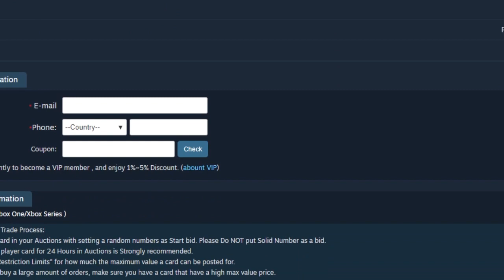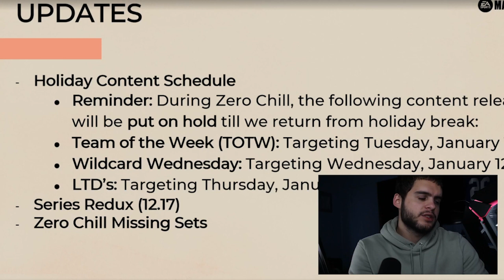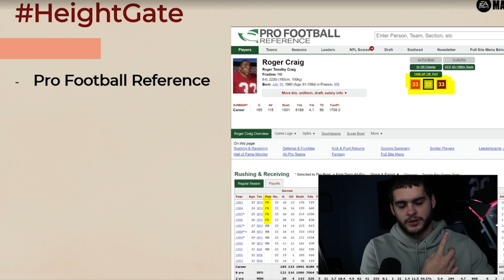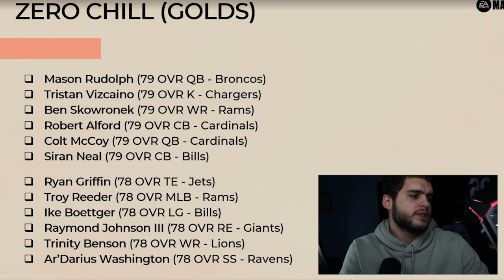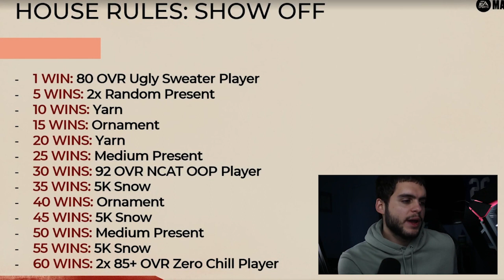FREE 92 OVR OOP PLAYER! ZERO CHILL RELEASE PT.2! 95 MASTER DIGGS, AND 92 HOPKINS! | MADDEN 22